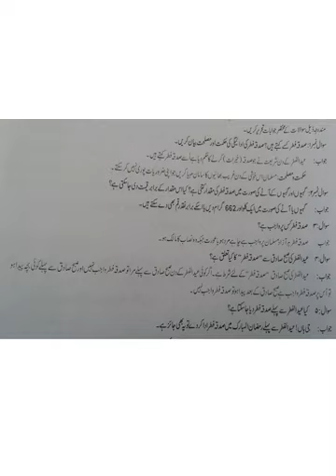Class VIII Islamiyat Lecture 5